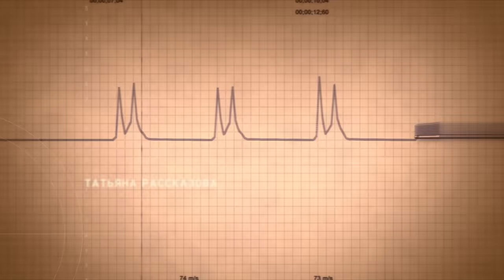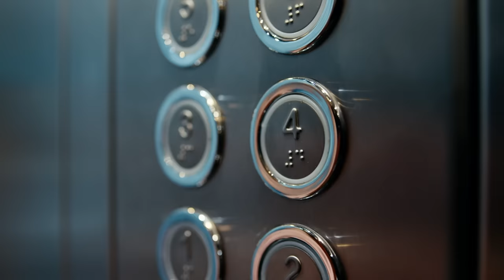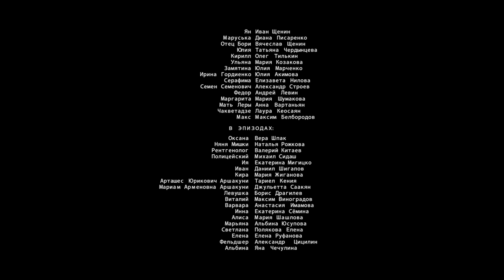PRUEBA DE EMBARAZO (Parte 11) MEJOR PELICULA ♥ ¡INCREÍBLE PELICULA!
La protagonista principal, Natasha Bakhmetyeva, vive con Andrei y su enfermizo hijo Mishka, de un año, y se prueba a sí misma en el inusual papel de ama de casa y madre. Un día viene a visitar a sus compañeros del Centro Médico y se entera de que en el departamento han muerto siete recién nacidos en pocos días. Esta información se filtra a la prensa y una comisión acude al Centro para comprobarla. Sus resultados cambian la forma de vida habitual tanto del propio Centro Médico como del personaje principal.

chistosas.